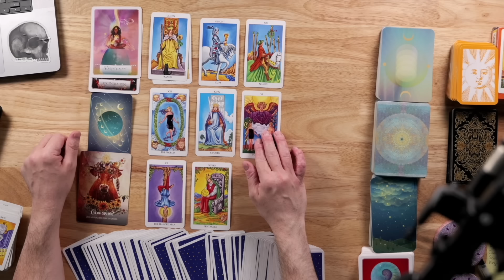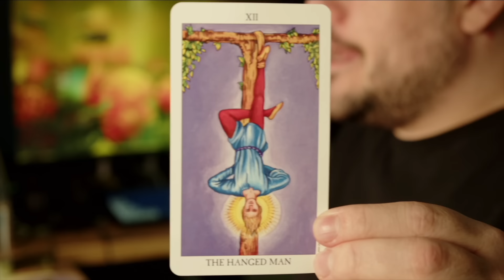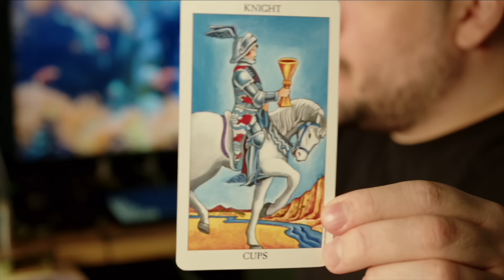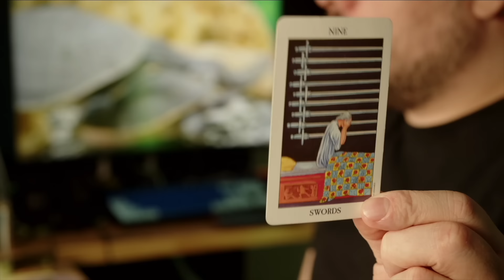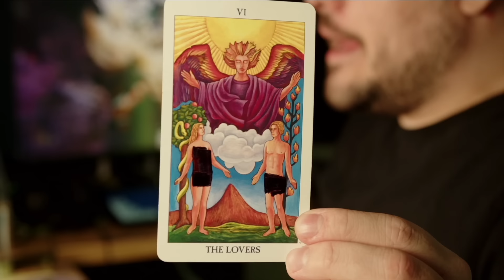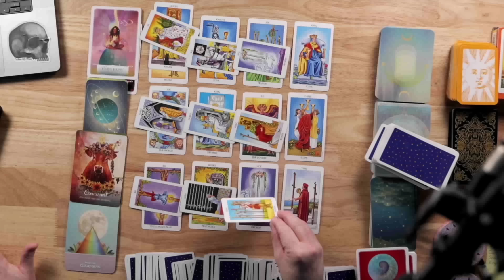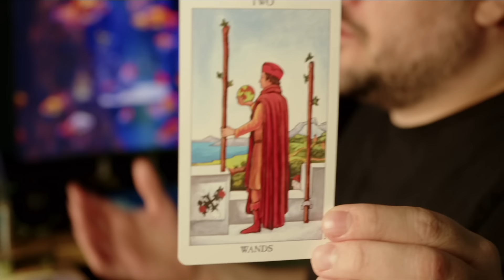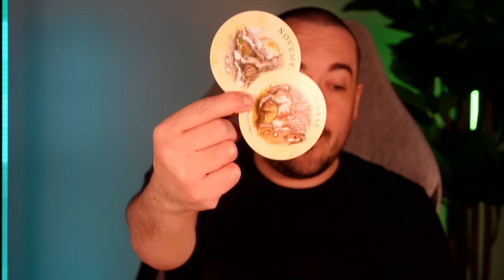Cancer Miracle Happening? Find Out! September 2024